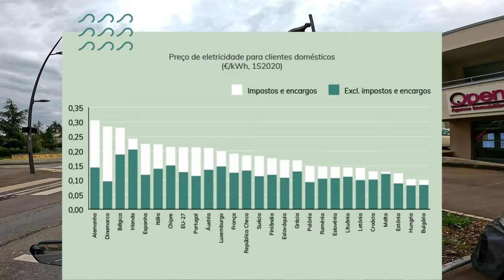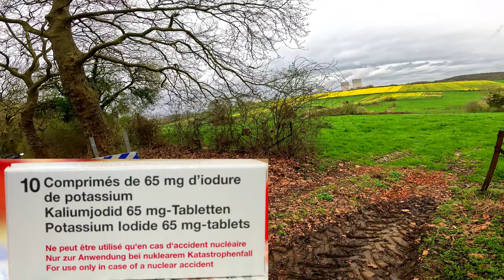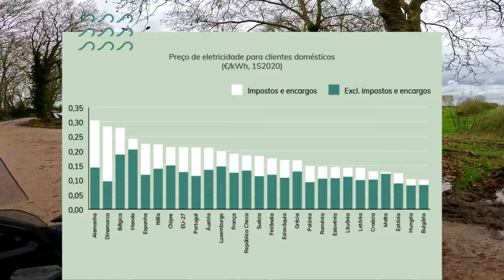Usina Nuclear de Cattenom: Centro Energético de França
Descubra o coração da inovação energética de França com uma viagem imersiva pela Usina Nuclear de Cattenom.

Mergulhe no núcleo desta instalação crucial enquanto revelamos as suas operações complexas, e as imponentes câmaras do reator.

Junte-se a nós numa exploração cativante da tecnologia, medidas de segurança e considerações ambientais que impulsionam a produção de energia sustentável em França.

Obtenha insights exclusivos sobre o papel fundamental da energia nuclear no fornecimento de energia às comunidades, ao mesmo tempo que prioriza a segurança e a gestão ambiental.

Embarque conosco nesta expedição esclarecedora e descubra o fascinante mundo da energia nuclear em Cattenom.